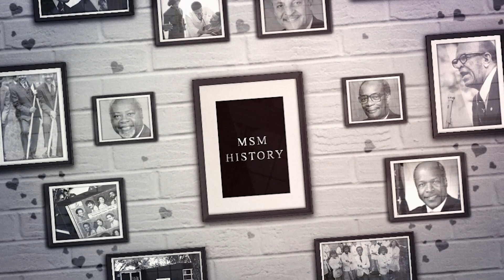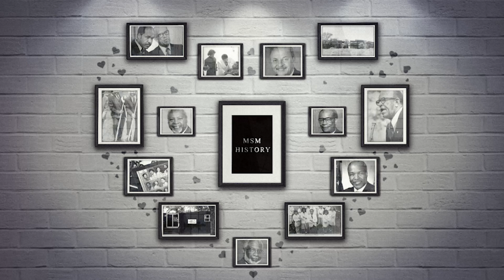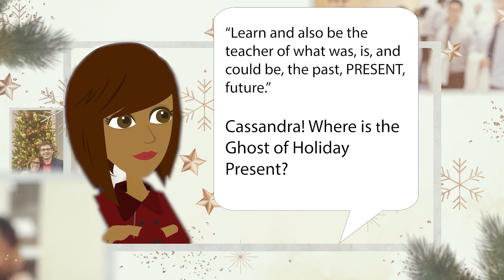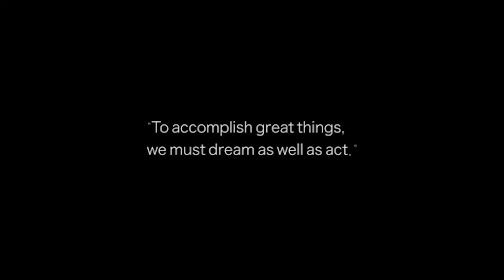Morehouse School of Medicine: Holiday Special